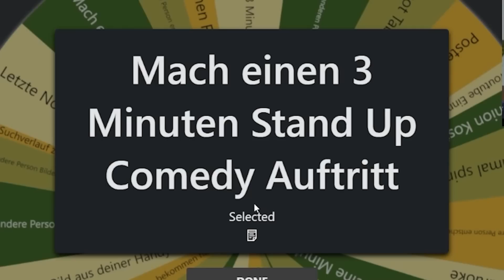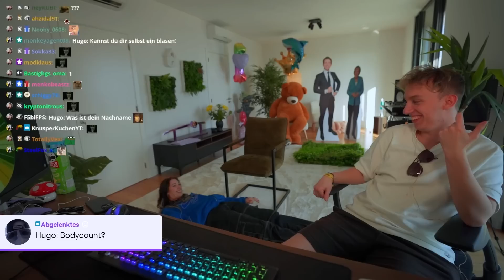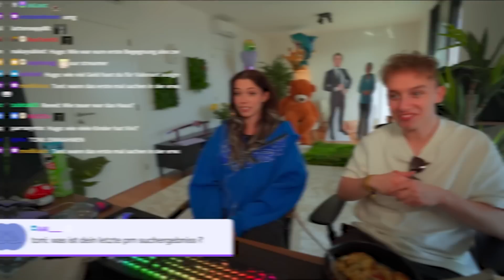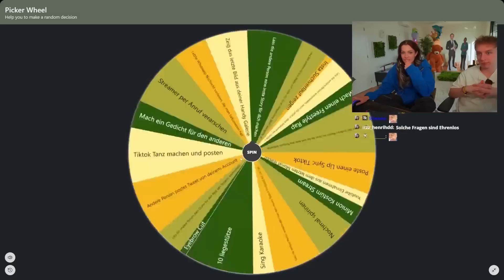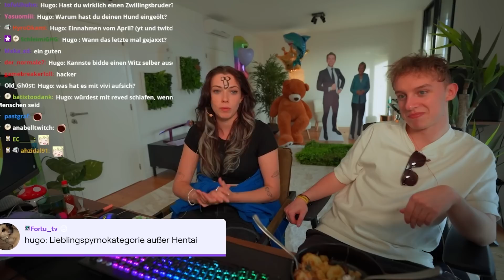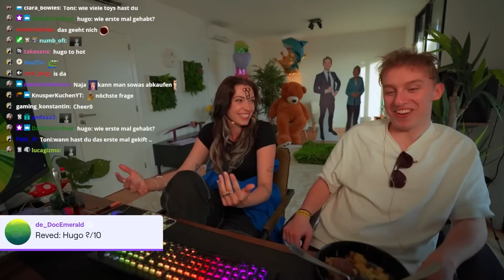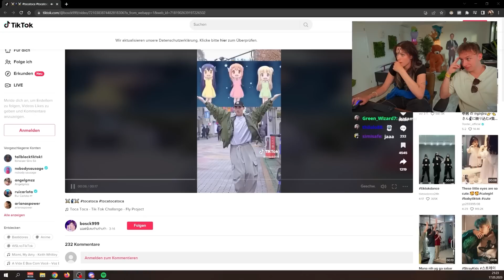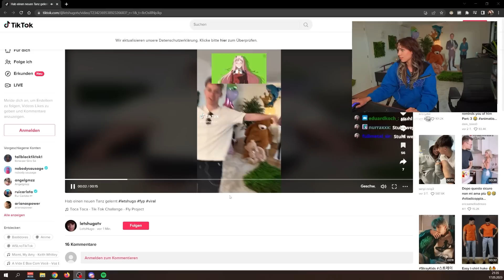RAD DER WAHRHEIT mit Hugo!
Hugo ist bei mir gewesen und wir haben zusammen Rad der Wahrheit gespielt! Viel Spaß mit dem Video! :)